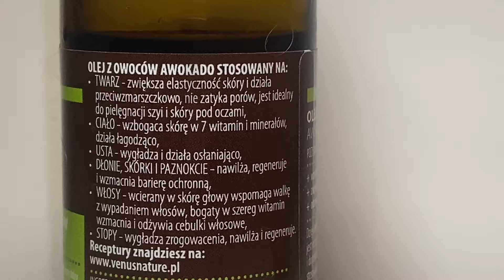TYDZIEŃ PIELĘGNACJI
Witam Was w nowym filmie na kanale
Enjoy your wideo

**Odcinek nie zawiera współprac, a produkty które pokazuje są moimi polecajkami!

• Inastagram: oliwka_slusarczyk
• IG industry: olive.studioo